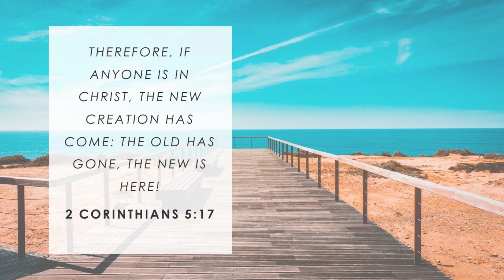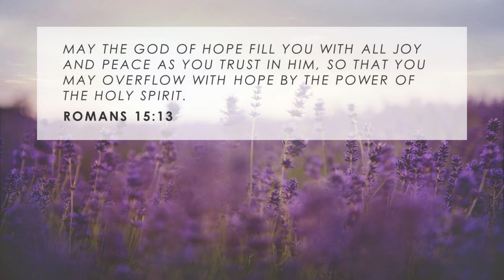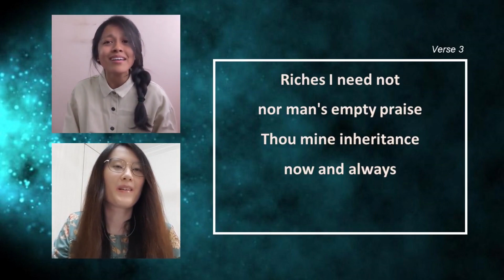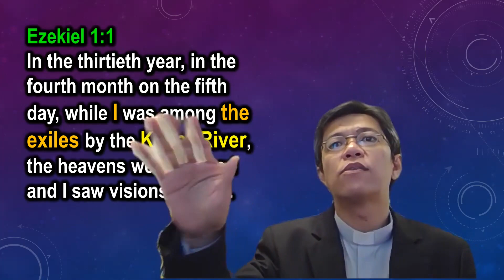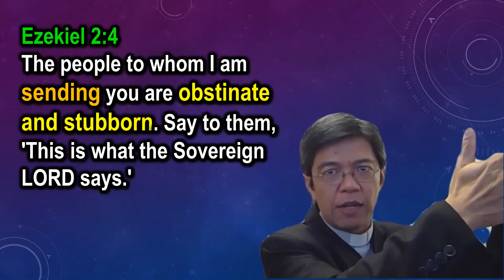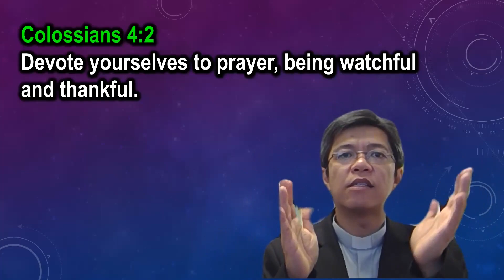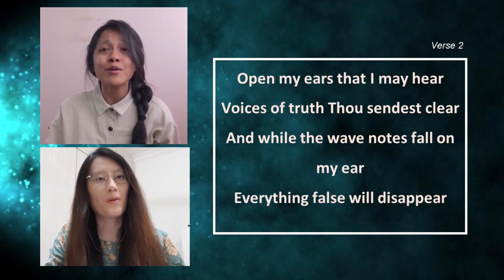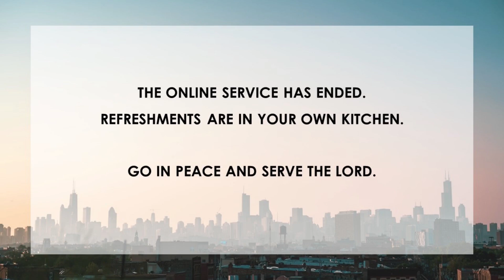17 October 2021 - DULC Sunday Worship Service [10 AM]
Welcome to the English online service of Damansara Utama Lutheran Church. We are thankful for God's provision and grace in enabling us to gather together weekly to serve and worship Him. Though we are apart physically, we remain together as one in the body of Christ.

Our weekly Sunday service starts at 10 AM, GMT +8. Do tune in early as we prepare our hearts to worship the King of kings.

CCLI #649472